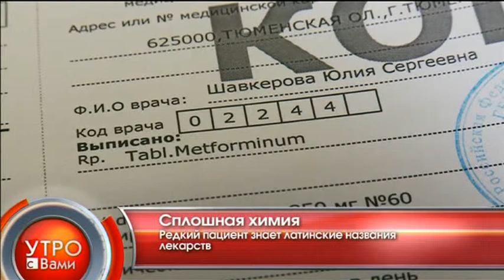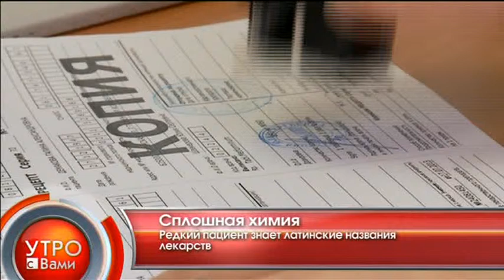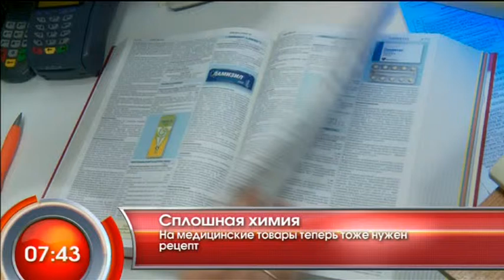Сплошная химия - "Утро с Вами" 19.07.2013